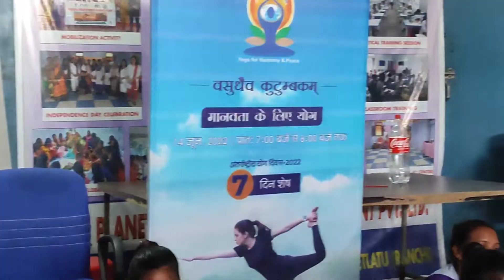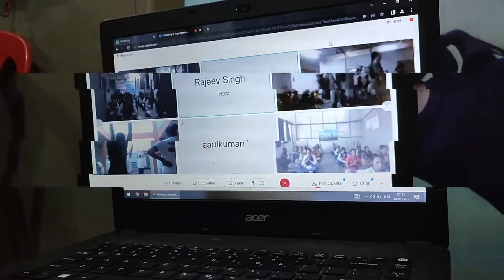Happy International yoga day 2022